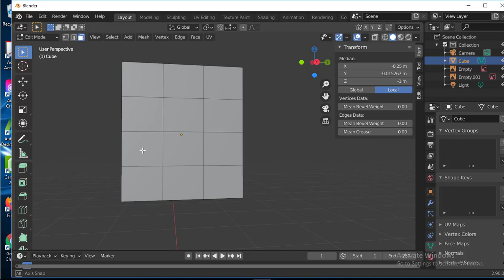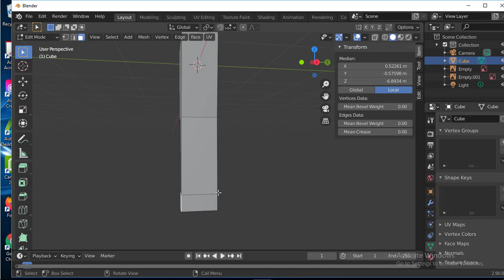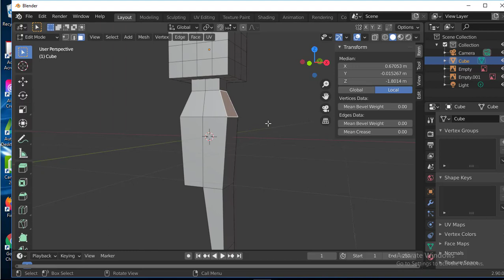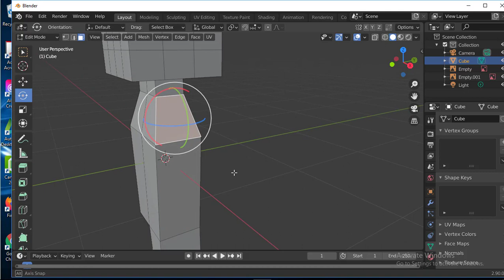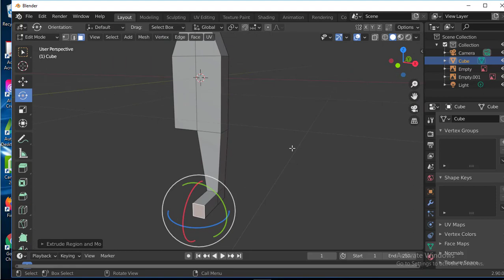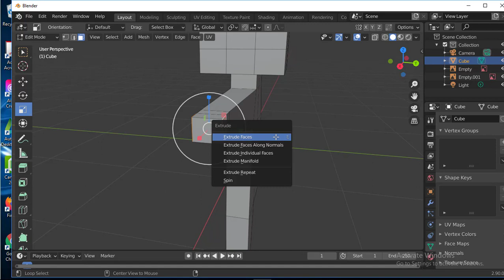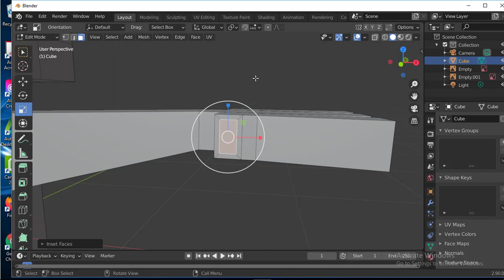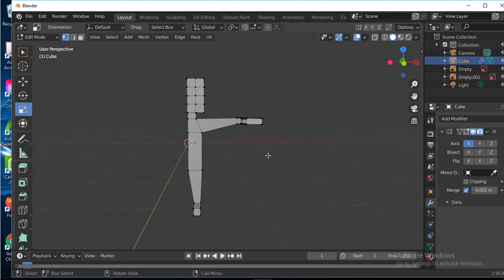نمذجة الشخصية الجزء الاول (3D Character Box Modeling 1)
Starting with a Cube
Box Modeling
Extruding the arm
Extruding fingers
Refining Geometry